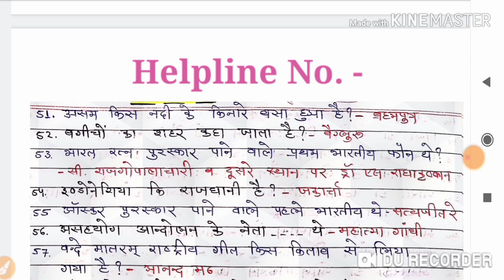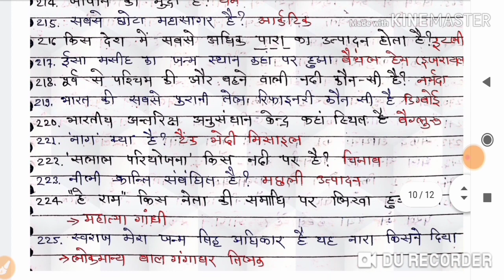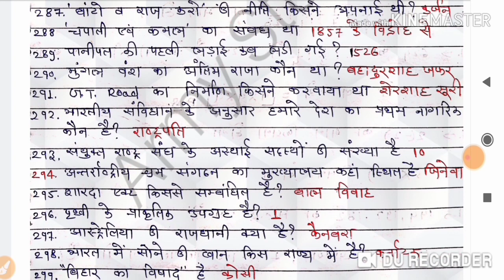Army Most Important GK Question || live class night 9:00 pm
Dosto sbi Trade GD+ TECH + TDN + CLK + NA sbi ke liye ye session important h

Aaaj ke es session me aapko important SK ke 800 question me se 300 very important question krwange jo aapke exam ke liye bhut hi important h jai hind jai bhart..

Science question
1 December 2019 army TA exam
2016 to 2019 all army peper